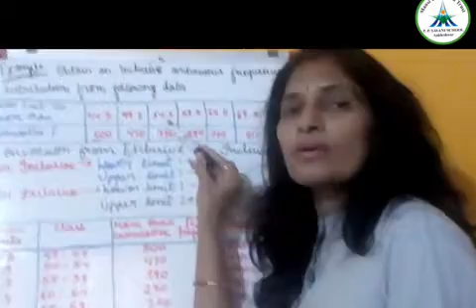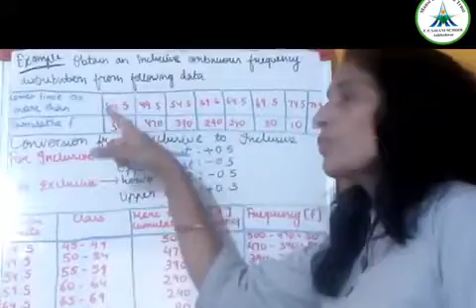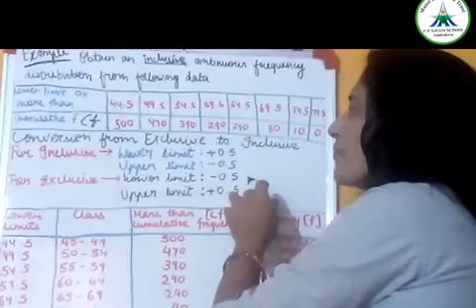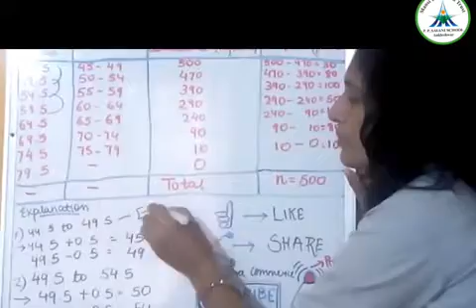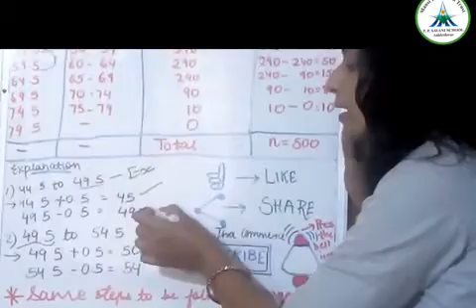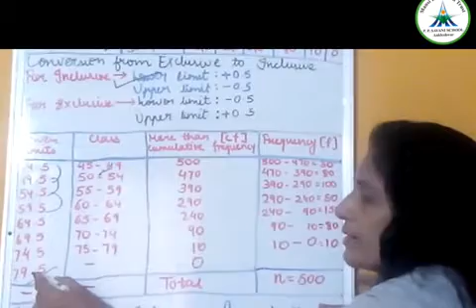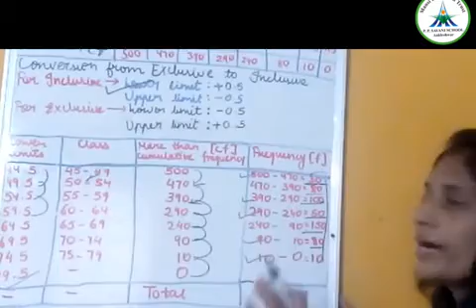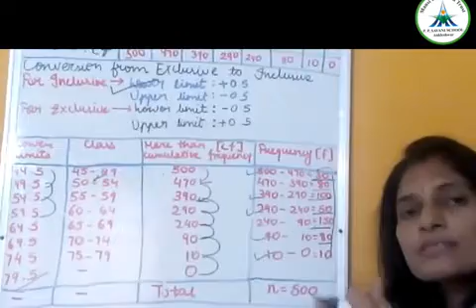Std-11 Commerce || Statistics || Ch-2 Topic: Conversion exclusive to inclusive || Date: 07/07/20